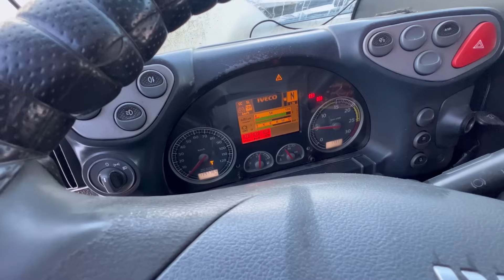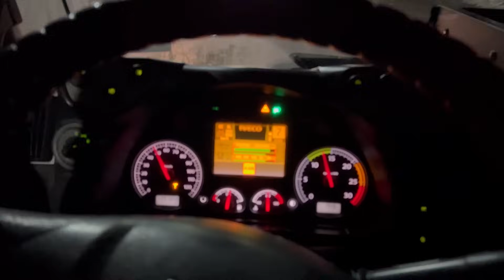Поставили новые форсунки. Машина поехала.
Ремонт форсунок в г Железнодорожный